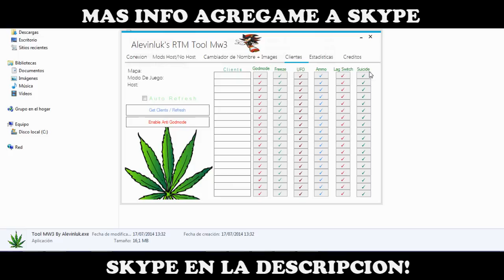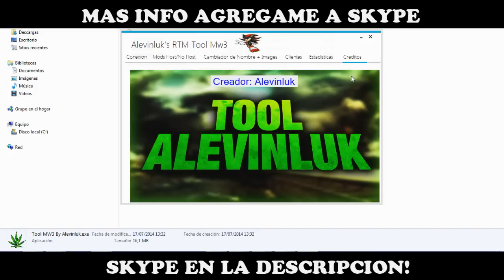RTM Tool MW3 Hecha Por Mi Con Mas De 100 Mods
EN VENTA!!! Precio: 4€

HATERS = 1+ REPRO :) / DISLIKE DE HATER = NADA ;)

PRECIOS DE LAS CUENTAS:
★CUENTAS DE PS3 HACKEADAS DEL JUEGO QUE ELIJAS CONTACTA CONMIGO POR SKYPE: alejandro.buitrago37

WAW ­­
PRESTIGIO 10 + UNLOCK ALL 4€

MW3 ­­
PRESTIGIO 20 + UNLOCK ALL + CLASE 1 GOOD MODE INVISIBLE 7€

BO1 ­­
PRESTIGIO 15 + UNLOCK ALL + CLASE 1 GOOD MODE INVISIBLE 7€

BO2 ­­
PRESTIGIO MÁXIMO + UNLOCK ALL 6€

COD GHOSTS
PRESTIGIO 10 + UNLOCK ALL 7€

GTA V PRECIOS
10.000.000$ + NV120 + Garaje lleno de coches: 5€
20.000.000$ + NV200 + Garaje lleno de coches: 6€
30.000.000$ + NV200 + Garaje lleno de coches: 7€
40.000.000$ + NV200 + Garaje lleno de coches: 8€
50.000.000$ + NV200 + Garaje lleno de coches: 9€

EL USUARIO PUEDE ELEGIR EL NUMERO DEL NIVEL QUE PONER
★HACERME UN FAVOR PINCHAR ESTE LINK Y YA ESTA ES SOLO ESO! GRACIAS!